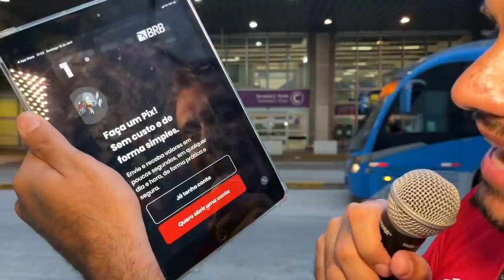REUNIÃO NO FLAMENGO DECIDE FUTURO DE CENI! GABIGOL NA MIRA DE RUSSOS? E ADIDAS RENOVANDO COM MENGÃO